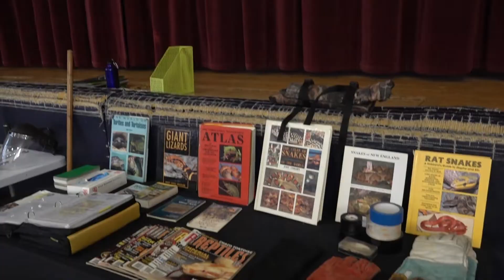Animal Control Training 2022